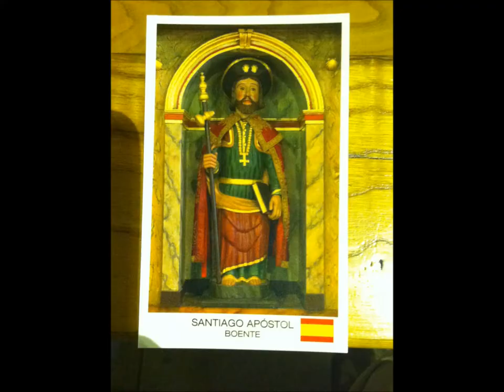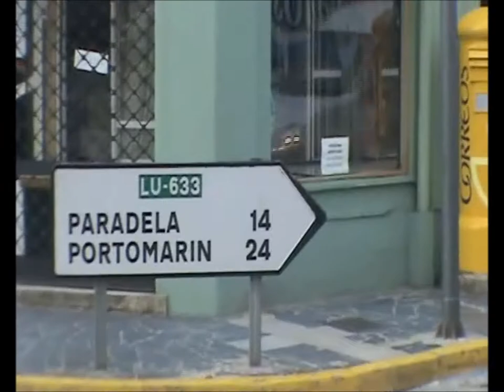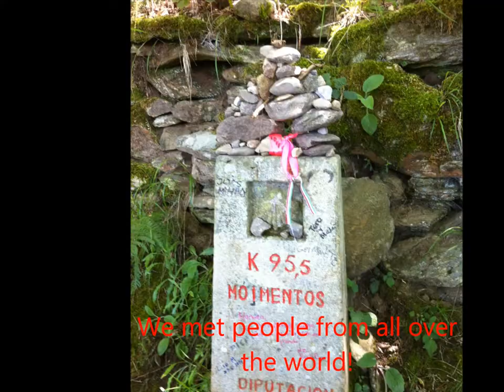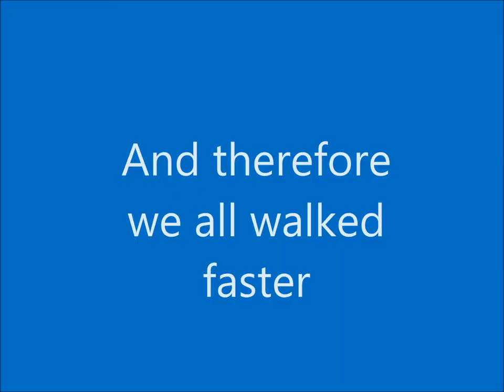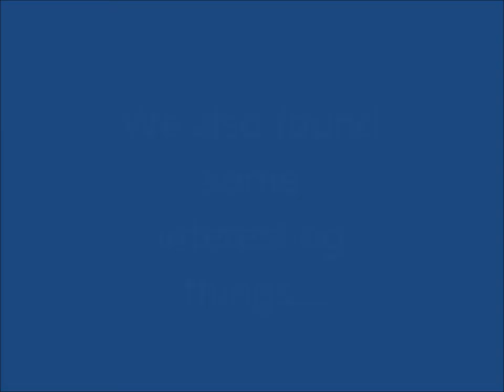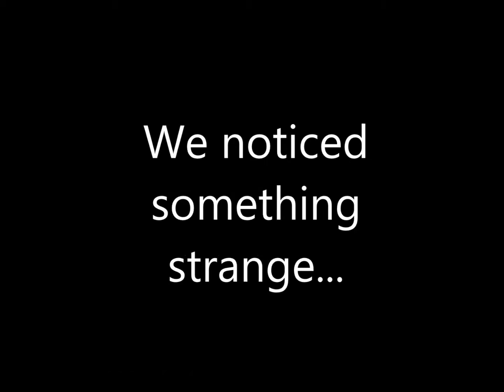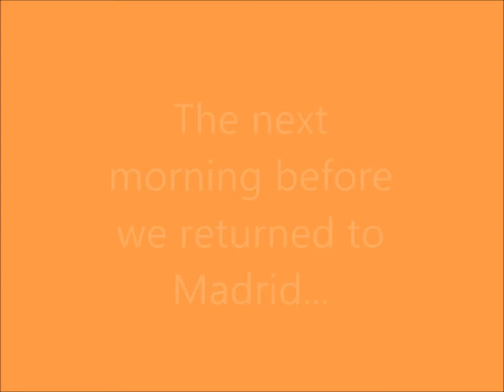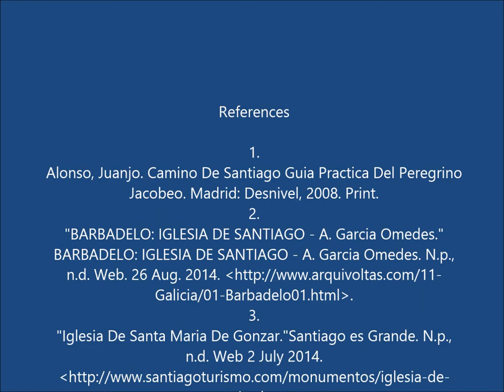"The Way of St. James" by Nacho Alonso